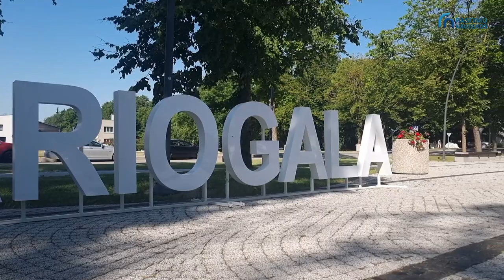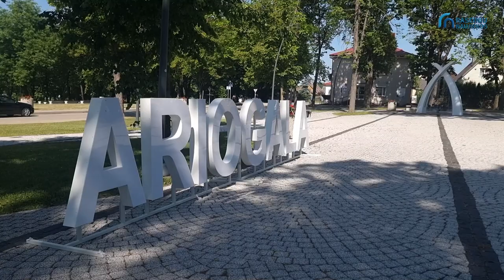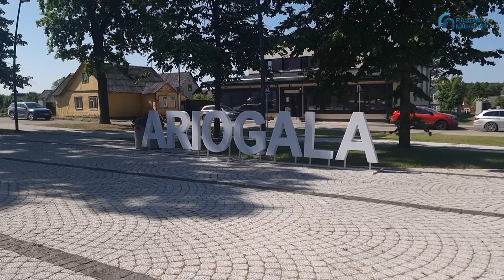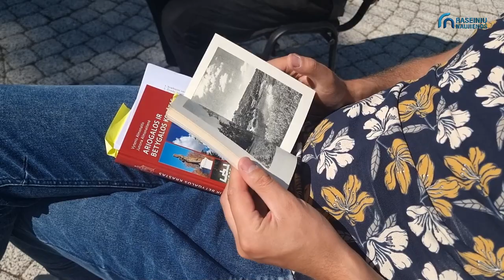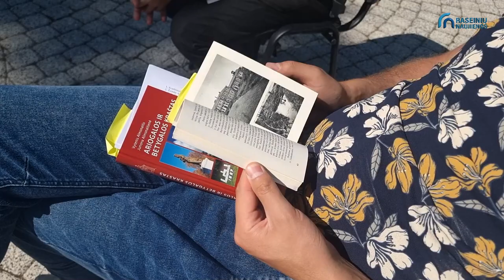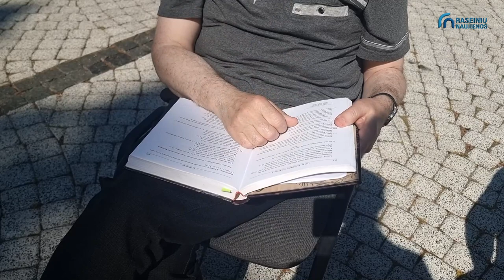Ariogalai 770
Susėdo du rimti vyrai Jonas Brigys su Arnu Zmitra ir paskaičiavo, kad Ariogala, kuri šiemet, kaip ir Betygala, Raseiniai, švenčia 770 paminėjimo metines, gali pretenduoti net į šešias, kaip sostinės pozicijas. Štai taip!
Apie Ariogalą - vaizdingą Dubysos kraštą tikrai yra ką išgirsti. Ir jūsų ausims paruošti toli gražu ne sausi faktai, ar svarbios istorinės datos, šio pasakojimo metu bus ir „vyšnių“, ir „razinkų“ .
„Nebūtinai, kalbant apie istoriją, reikia prisiminti didžiūnus, kurių vardu buvo kuriama istorija. Istoriją rašo ir daro paprasti žmonės“,- labai taikliai laidos metu pasakė kraštotyrininkas Jonas Brigys.